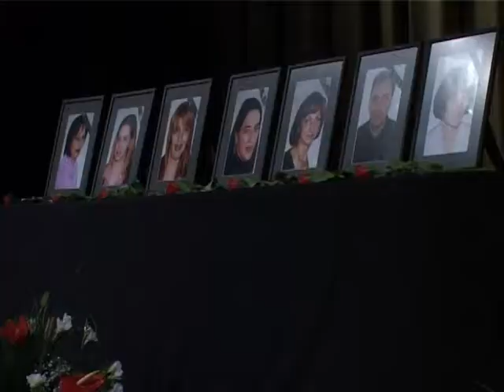2009. 09. 06 . - Uzice - TV "Alfa" - Eksplozija u Fabrici oruzja i municije "Prvi partizan"